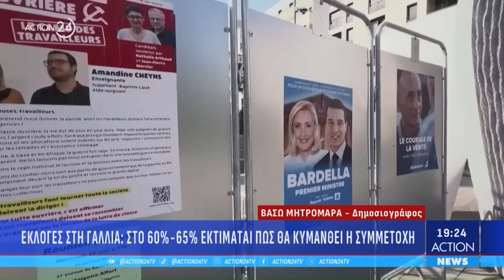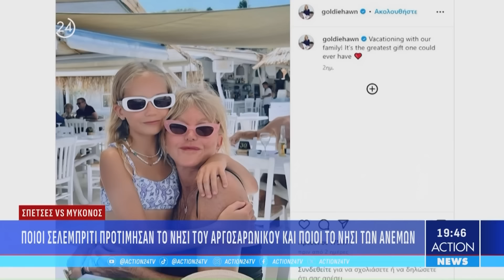Κεντρικό δελτίο ειδήσεων ACTION News - 28/06/2024 | ACTION 24